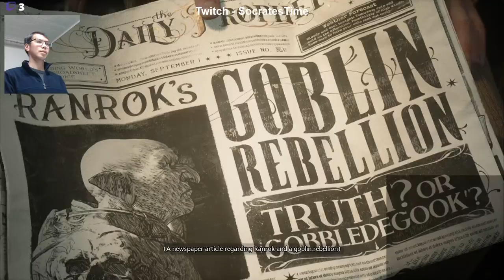Hogwarts Legacy with Socrates - Part 1 - The Beginnings